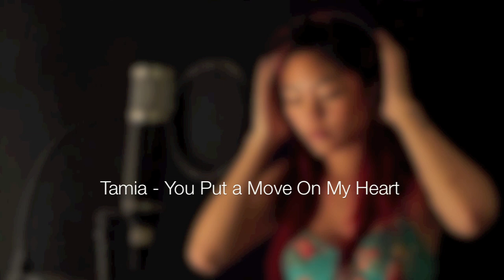Tamia - You Put A Move On My Heart (REQUEST)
This is for you Toni! All done in one take.. =)